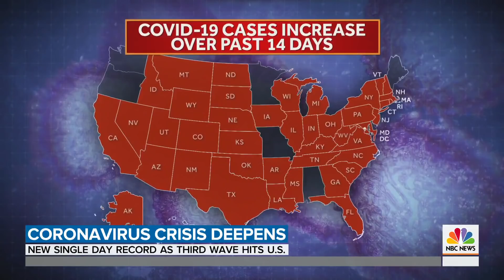US Sets New Coronavirus Case Record As Third Wave Hits | TODAY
The surge in U.S. coronavirus cases is climbing even higher, led by a record spike in the Midwest. The virus is now spreading for the first time through parts of rural America. NBC’s Gabe Gutierrez reports for TODAY from Sioux Falls, South Dakota.